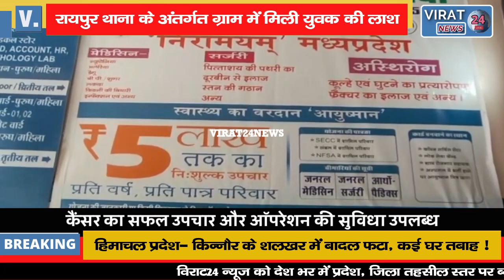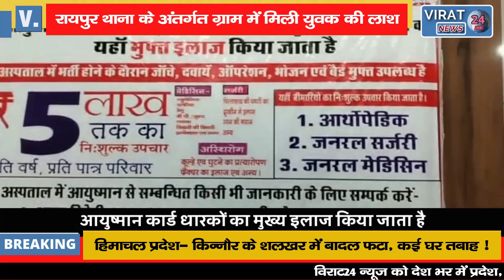🔻रीवा- रायपुर थाना अंतर्गत लोहद्ववार गांव में मिली युवक की लाश, जांच में जुटी पुलिस !